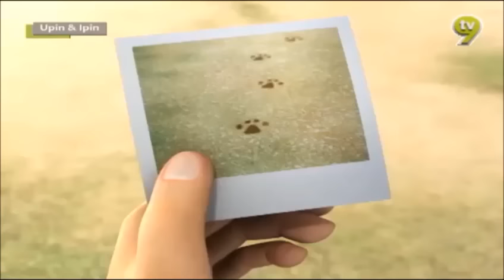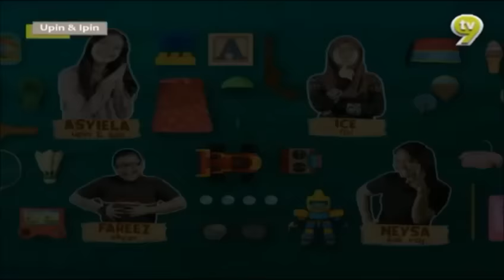Upin dan Ipin S09E12 Siapa Yang Ambil